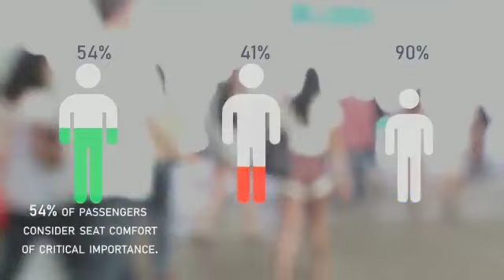Problems travelers face.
We are so accustomed to the discomfort that we have made peace with it.
With this philosophy in mind, napEazy has begun its journey to help make a traveler's life a little more comfortable. We hope this short video helps you understand the problems every traveler's faces. It's time the world of travel becomes much more enjoyable.

LINKS